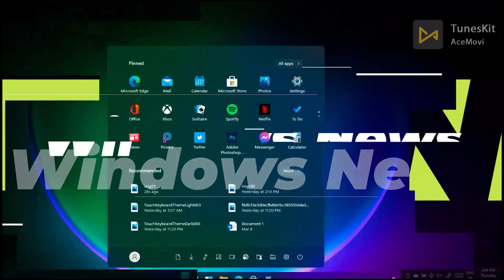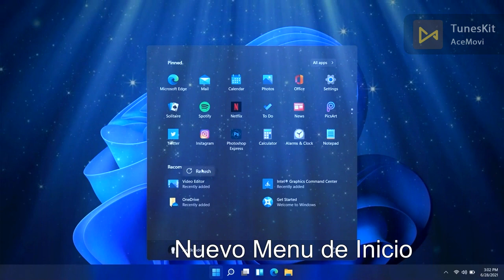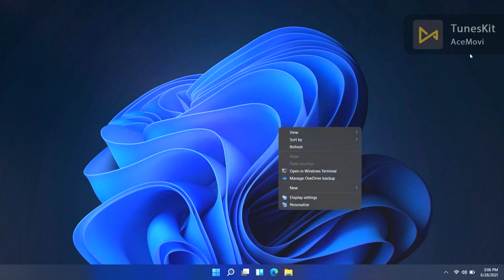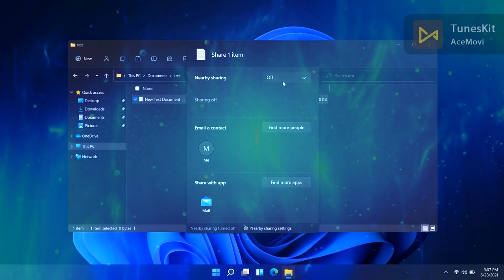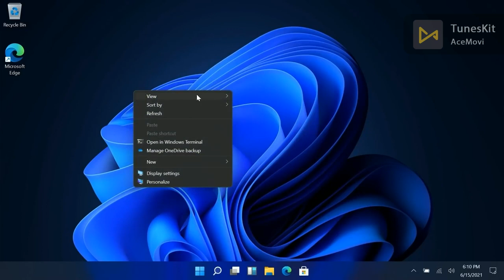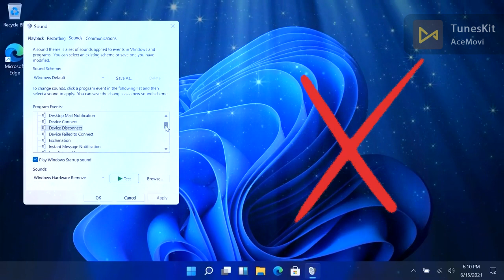⚡ La REALIDAD Del NUEVO WINDOWS 11 OFICIAL /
⭐Este video es meramente mi opinión sobre como sobre el rumbo que ira tomando el Windows 11 oficial.

●▬▬▬▬๑۩۩๑▬▬▬▬▬●

●▬▬▬▬๑۩۩๑▬▬▬▬▬●